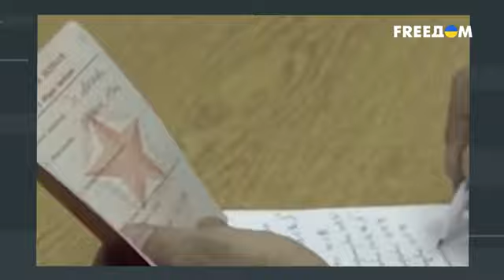ГАЛЛЯМОВ У россиян открываются глаза в Кремле осторожны как никогда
ГАЛЛЯМОВ  У россиян открываются глаза в Кремле осторожны как